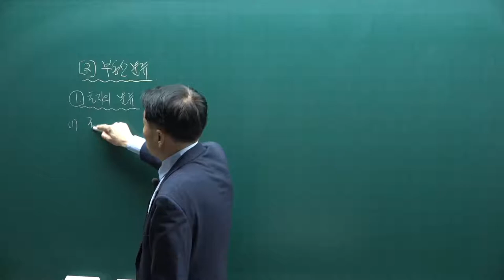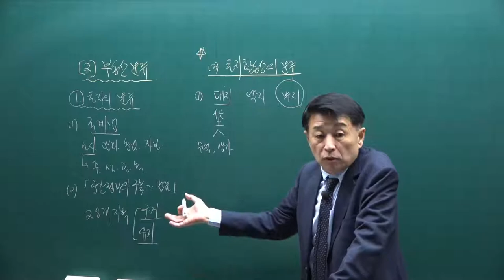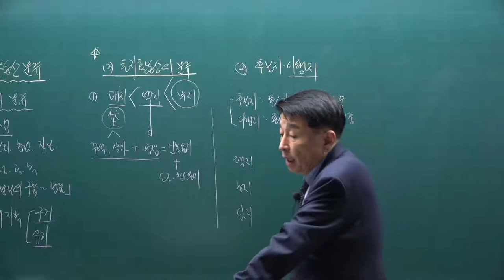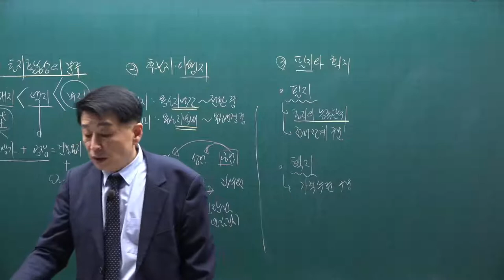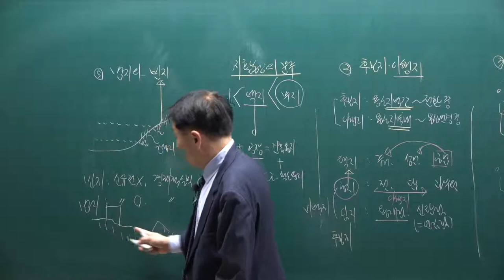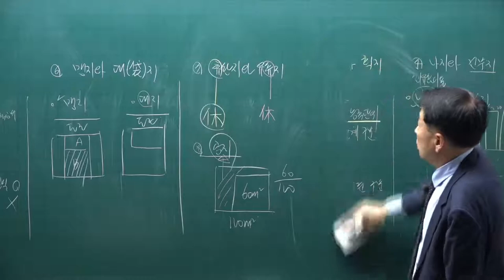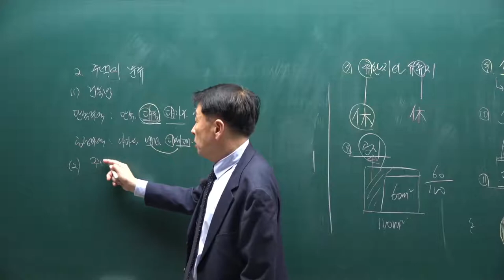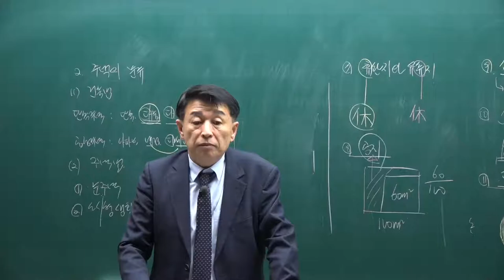[공전무] 제 33회 공인중개사 부동산학개론 기초이론 2강